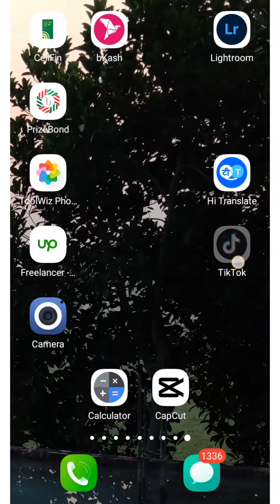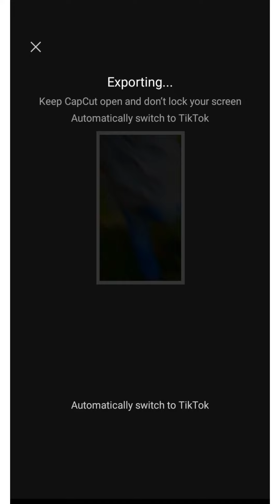CapCut Trending Template MPENG || Tiktok Versi 9:16 Foto Kamu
• Capcut video editing tutorial, Tiktok new trending video editing
• video editing,
• capcut video editing,
• editing,
• editing video,
• capcut,
• edit video,
• new video editing,
• photo editing,
• video editing,
• capcut video editing,
• capcut,
• video editing,
• capcut video editing,
• capcut.
• video edit,
• capcut edit tutorial,
• template video,
• capcut template new trend tiktok,
• capcut template new trend 2022,
• capcut video template,
• capcut video editor download,
• capcut editor,
• capcut video editor for pc,
• capcut new trend,
• capcut login,

🔎 HASHTAGS 🔎
Capcutvideoeditingtutorial,Tiktoknewtrendingvideoediting,
*Template link available pin comment or community tab*

▬ Social Media ▬▬▬▬▬▬▬▬▬▬▬▬▬▬▬